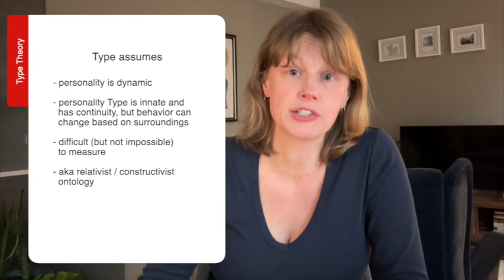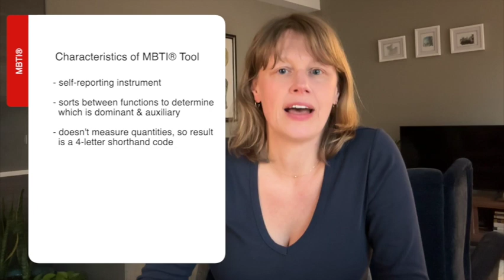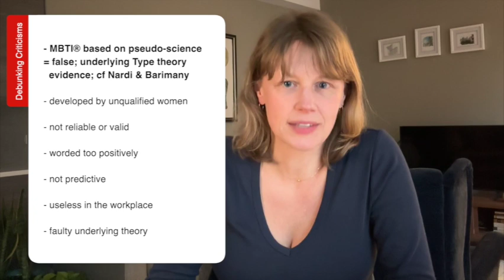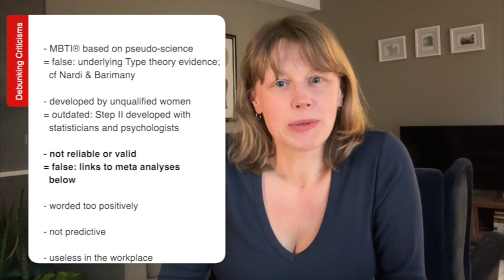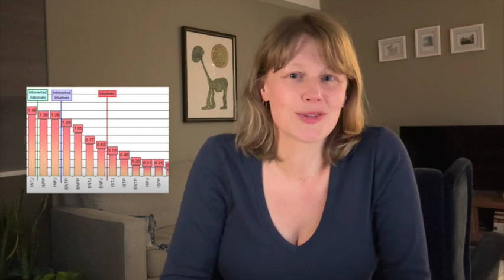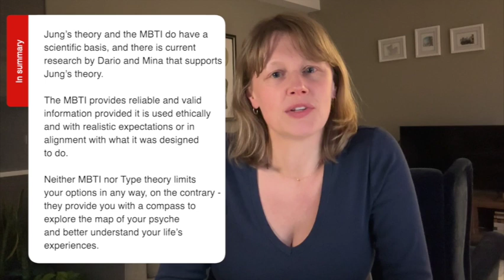What Adam Grant isn't telling you about Big 5 (and what he gets wrong about MBTI and Type)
What is the drama around the MBTI(r)?
Why do psychologists reject Carl Jung's theory of psychological types?
Is MBTI(r) really as bad as these online articles say?
If MBTI(r) and Personality Type are so useless, why do millions of people still use it?

All valid questions! Since people will periodically send me links to some pretty negative articles, I thought I might take the time and explain my reasons for sticking with Type - even though I also studied and love psychology.

After watching this video, I hope you're in a better position to make an informed decision about which theory and which tool is the best one for what you want to achieve.

Here’s what we cover, it’s pretty comprehensive, but there’s also more to say (for another time):

00:00:07 Adam Grant’s latest MBTI(r) criticism
00:00:23 In this video
00:00:53 My website
00:01:26 List of common criticisms
00:02:27 Trait Approach Background
00:04:17 Big 5 Background
00:05:06 Big 5 Criticisms - Richard Owen “100 Years of Misunderstanding: Type and Academia”
00:06:01 Jung’s Model of the Psyche
00:06:14 Jungian Type Theory
00:07:53 Empirical Observation
00:08:25 MBTI(r) Characteristics
00:09:22 Book: Dario Nardi, Neuroscience of Personality
00:09:36 E & I brain images
00:09:56 Flavors of Type
00:10:09 Dr. Helen Fisher (brain chemistry and personality styles)
00:10:17 Book: Dario Nardi, The Magic Diamond
00:10:26 Dissertation: Mina Barimany, “The hierarchy of functions in Jungian Psychological Type: Comparing theory to evidence”
00:11:05 Debunking pseudo-science argument
00:11:10 Debunking MBTI(r) origins argument
00:11:19 New York Times article
00:11:34 Replication Crisis
00:11:45 Psychology as a Humanistic Science
00:12:23 Debunking reliability & validity argument; meta analysis from 2002: and 2017
00:12:41 Mark Majors ( on Psychometrics
00:13:39 “16 Personalities” background
00:13:56 Teresa Moon “Be careful what you wish for - the MBTI on Social Media”
00:14:18 Dr. Linda Berens’ multiple models approach
00:14:32 Debunking utility arguments
00:15:48
00:16:10 Biological basis for Type evidence
00:17:31 MBTI Ethical Guidelines
00:18:20 Type correlations in careers
00:18:43 Type correlations in intelligence & income research, from Gerry Weber’s “Scientific defense of MBTI”
00:19:01 Counter-point to positive verbiage argument
00:19:58 Trait & Type side by side = different tools for different needs, also from
00:20:17 Summary

Special thanks to Linda, Dario, Mark, and Mina for their dedication to bringing Type forward; to BAPT for helping spread the good word about Type by sharing their videos; and to Paul, Michelle, Claire, Brian, and Jonathan of the Boundless FTO community for the title ideas 💫.